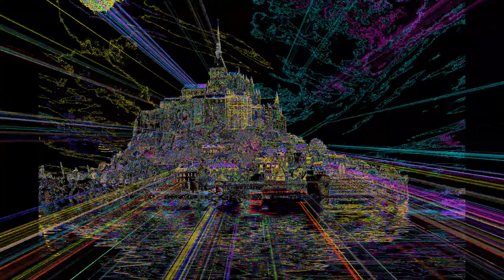Contour art of Mont Saint-Miche.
Mont Saint-Miche represented using digital contour techniques.
Please enjoy high-definition picture quality.